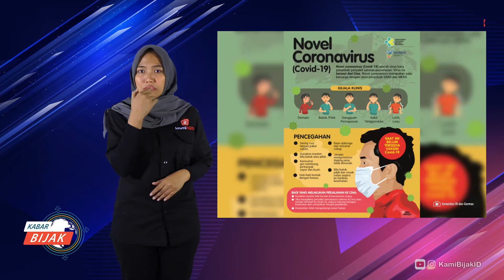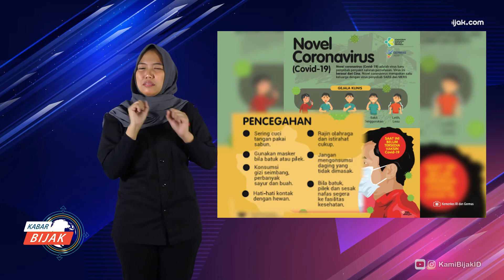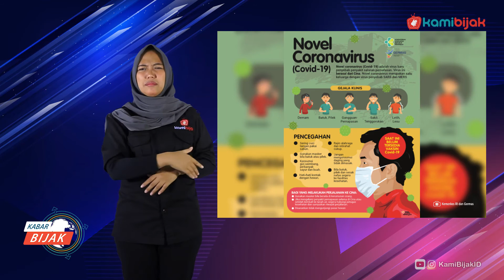Menyebar ke Indonesia, Kenal Lebih Dalam Virus Corona dan Cara Pencegahannya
Kamibijak.com, Infosiana - Virus 2019 Novel Coronavirus (2019-nCoV) atau yang lebih dikenal masyarakat dengan nama virus Corona merupakan virus jenis baru yang menular ke manusia. Virus Corona sendiri pertama kali ditemukan di Kota Wuhan, China, akhir Desember 2019. Virus ini menular dengan cepat dan telah menyebar luas hingga ke negara lain. Corona termasuk jenis virus zoonosis yang bisa ditularkan antara hewan dan manusia.

Menurut penelitian, virus ini mungkin terkait dengan pasar makanan laut di Wuhan, China. Beberapa pengunjung yang datang ke pasar mengidap pneumonia virus yang disebabkan virus Corona. Studi yang keluar pada 25 Januari 2020 mencatat individu dengan kasus yang dilaporkan pada 1 Desember 2019 tidak memiliki hubungan dengan pasar makanan laut. Investigasi masih terus dilakukan tentang bagaimana virus ini berasal dan menyebar.

Virus Corona dianggap lebih cepat menular daripada flu musiman sehingga penyebarannya sudah mencapai 66 negara termasuk Indonesia. WHO menjelaskan seseorang yang menderita COVID-19 bisa menularkan ke orang lain melalui cairan ketika batuk dan bersin. Jika cairan penderita virus corona terhirup maka orang sehat bisa tertular.

Menurut data yang diambil dari Global Cases by John Hopkins CSSE per tanggal 3 Maret 2020, ada 90.937 orang dinyatakan terindentifikasi positif virus corona di seluruh dunia. Sementara itu, total orang meninggal akibat virus ini mencapai 3.117 orang dan 48.063 orang dinyatakan sembuh dari virus ini. Berdasarkan data tersebut dapat disimpulkan bahwa penyebaran corona sangat cepat bila dibandingkan dengan virus menular lainnya seperti campak atau cacar air.

Virus corona bisa menginfeksi sistem pernafasan. Virus ini tidak hanya menyebabkan infeksi pernafasan ringan seperti flu, tapi bisa menimbulkan infeksi pernafasan berat seperti pneumonia, Middle-East Respiratory Syndrome (MERS), dan Secere Acute Respiratory Syndrome (SARS).

Penderita yang terinfeksi virus corona bisa mengalami gejala sesak nafas seperti flu, hidung berair, sakit kepala, batuk, nyeri tenggorokan, dan demam. Namun tidak menutup kemungkinan penderitanya mengalami infeksi pernafasan berat seperti demam tinggi, nyeri nafas, dan batuk bedahak bahkan batuk darah.

Secara umum, tanda orang yang terpapar virus corona bisa dikenal dari tiga gejala umum yaitu demam, batuk, dan sesak nafas. Menurut penelitian, gejala COVID-19 bisa dilihat dalam waktu 2-14 hari setelah penderitanya terpapar. Jika tiga gejala umum muncul terutama setelah berpergian dari China atau negara lain yang positif terinfeksi, disarankan untuk langsung memeriksakan diri ke dokter supaya mendapat penanganan yang tepat.

Oleh karena itu, supaya tubuh tetap sehat dan bugar, maka lakukanlah tindakan pencegahan. Mencegah lebih baik dari mengobati. Ada beberapa tips pencegahan yang disarankan oleh Kementrian Kesehatan Republik Indonesia dan Germas.

Diantaranya sering cuci tangan menggunakan sabun, gunakan masker bila batuk atau pilek dan apabila batuk segera tutup mulut dan hidung dengan lengan atas bagian dalam atau dengan menggunakan tisu, konsumsi makanan dengan gizi seimbang dan perbanyak konsumsi sayur dan buah, hati-hati jika melakukan kontak fisik dengan hewan, rajin berolahraga dan istirahat yang cukup, jangan mengkonsumsi daging yang tidak dimasak atau belum matang, dan bila batuk, pilek, sesak nafas segera konsultasi ke dokter.

Bagi yang ingin menanyakan informasi lebih lanjut mengenai virus Corona, gejala penyakit, dan penanganan yang tepat, anda bisa menghubungi Hotline Kemenker RI untuk Virus Corona di nomor 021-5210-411 dan 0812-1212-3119, semoga bermanfaat dan selalu jaga kesehatan.

Link Gambar:
Gambar 1:
Gambar 2:
Gambar 3:
Sumber: Global Cases by John Hopkins CSSE

Gambar 5:
Sumber Kemenkes RI dan Germas

Gambar 6:
Sumber: Kemenkes RI